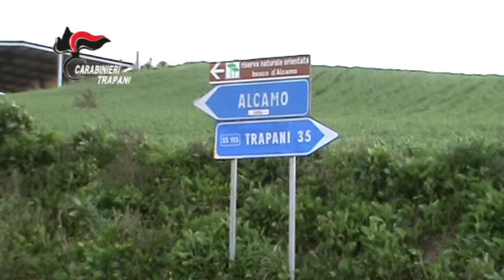Arrestato imprenditore di Alcamo